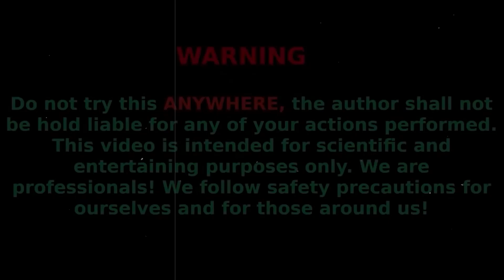Large Swimming Pool with CocaCola, Watermelon, 7Up, Orbeez and Giant Sodas vs Mentos + Baking Soda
The EXPERIMENT that my friends and I will show you is super amazing!!! We created incredible foam from CocaCola, Fanta, Mirinda, Pepsi, soda, Mentos and baking soda at the Underground Hole. The result will be amazing! We didn't even expect that everything would be so great!